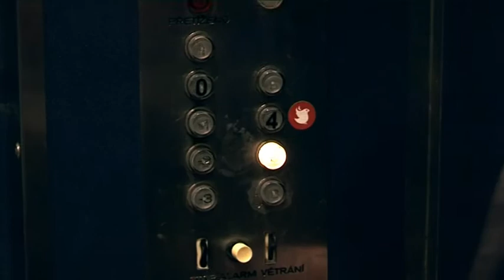Měsíc autorského čtení 2013: Mŕtvy otec & palmové víno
Vystoupení Marka Vadase v rámci Měsíce autorského čtení 2013: Brno 6. 7. ve 20.30, Košice 7. 7. v 19.00, Ostrava 8. 7. ve 20.30, 9. 7. Wroclaw v 19.00.

Marka Vadase, prozaik, autor kníh pre deti. Narodil sa v Košiciach v roku 1971. Vyštudoval estetiku, slovenský jazyk a literatúru na Filozofickej fakulte Univerzity Komenského v Bratislave. Dlhodobo cestoval po Afrike. Pôsobí ako poradca kráľa v kamerunskom Nyenjei. Zaoberá sa canisterapiou. Pracuje v reklame. Debutoval prózou Malý román (1994). Ocenenia získali jeho piata a šiesta kniha: Rozprávky z čiernej Afriky (2004; Cena Bibiany za najlepšiu detskú knihu, 2005) a Liečiteľ (2006; Anasoft litera, 2007). „Postavy zo zbierky poviedok Liečiteľ," napísala Marta Součková, „sa pohybujú v inom prostredí, v ktorom je ,normálne', že smrť sedí v kúte krčmy a čaká na svoju obeť, duchovia komunikujú so živými, mŕtvym sa nosí dobré palmové víno a zomretý otec čaká týždeň na svojho najstaršieho syna."